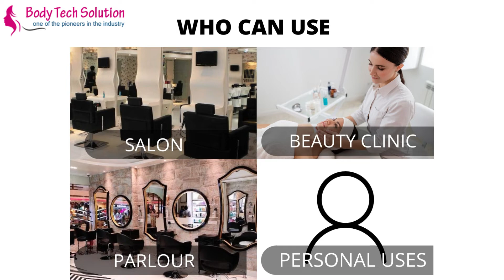Top 5 IPL Laser Hair Removal Devices Women and Men - Best Mini IPL Hair Removal Laser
Top 5 IPL Laser Hair Removal Device for Home and Personal use - Best Mini IPL Hair Removal Laser

 Amazon Buying 4.5+ Rating links

Braun IPL Silk Expert Pro 5 PL5137
Erikka IPL Hair Removal Handset
Beurer IPL 8500 Velvet Skin Pro
iSilk IPL Laser Permanent Hair Removal Machine